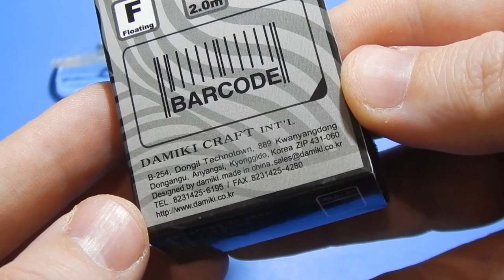Воблер Damiki Crenk DC-200 PAC.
Воблер Damiki Crenk DC-200 PAC, обзор на отличные воблер который очень хорошо работает на реке и рассчитан на ловлю головля, язя, щуки, сома, жереха и других видов рыб.